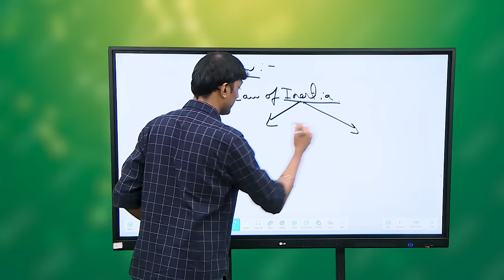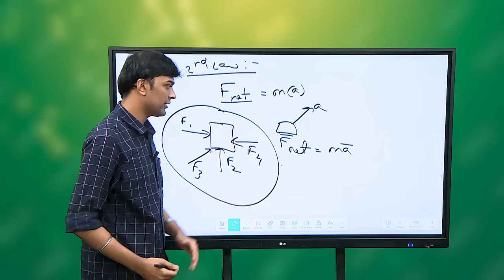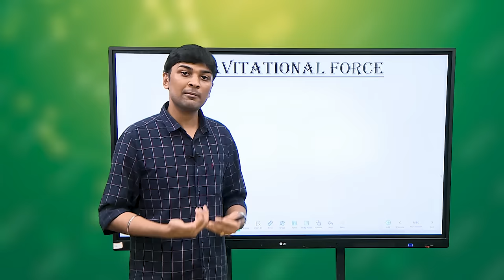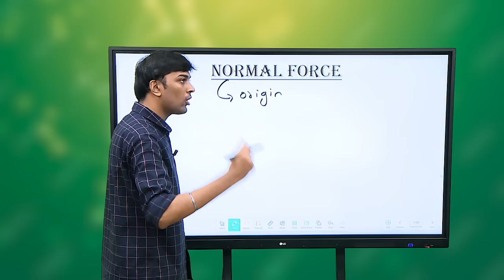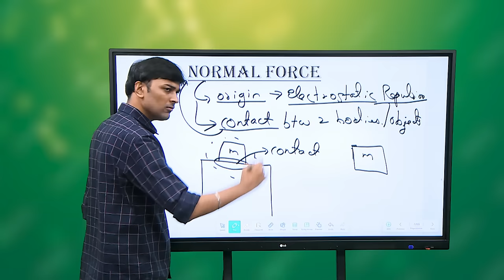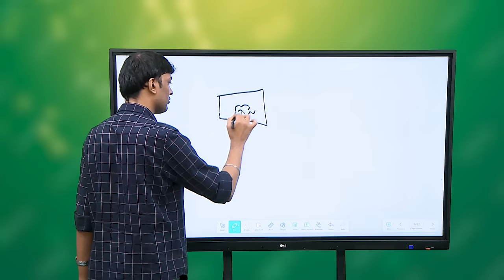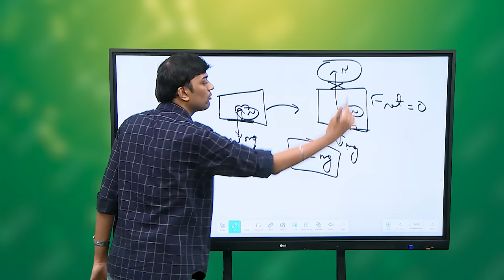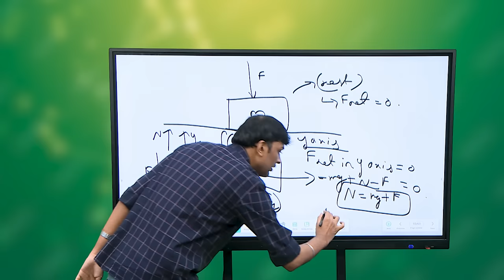TNGS JEE Mains - Laws Of Motion - 1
Physics - Laws Of Motion  - Part I - Concept